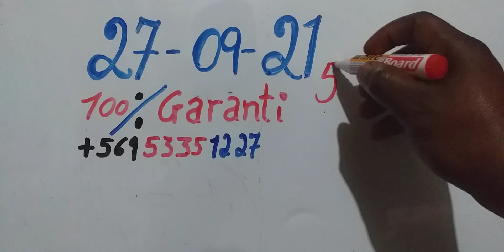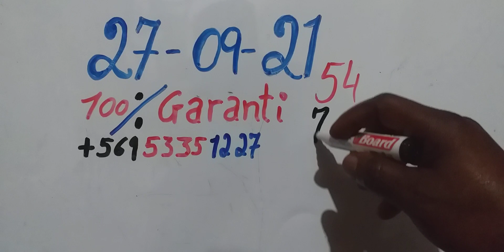bòlèt gratis Pou tout moun 27-09-2021 WhatsApp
bòlèt pou toute moun siw bezwen fè lajan🎲💰tout bon vre antre ankontak avem ±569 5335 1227   💯/💯 garanti